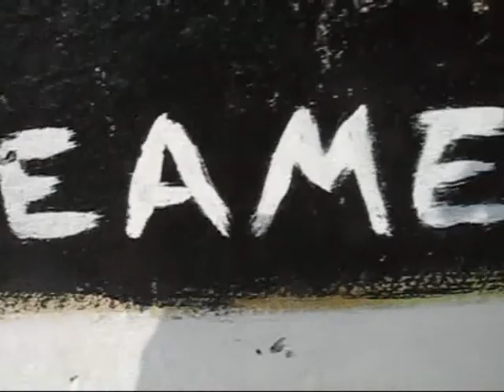Streamer's Live Surf Cam - July 5th 2013 - 13:00